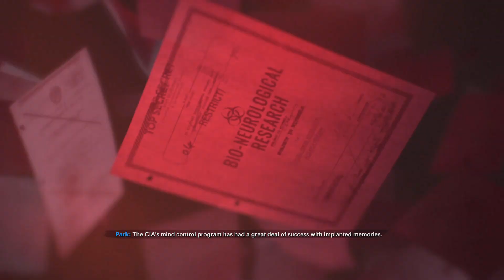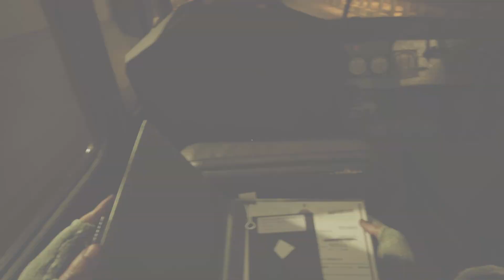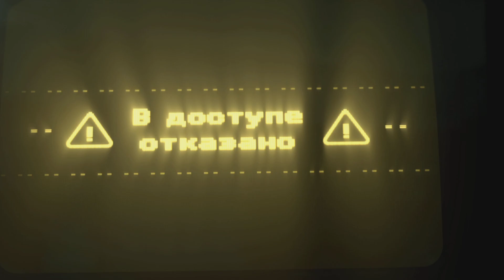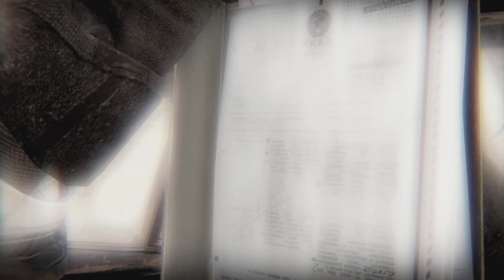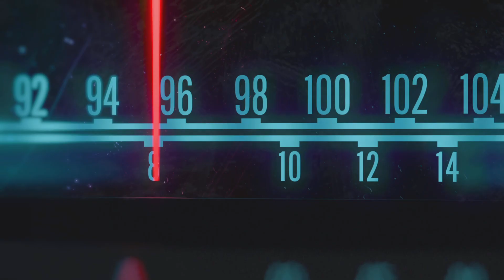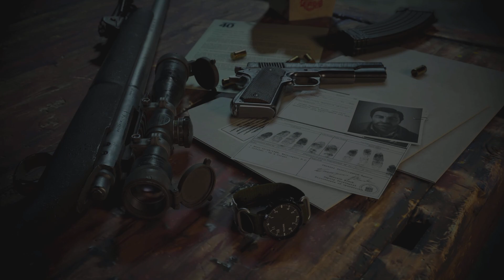Call of Duty: Black Ops Cold War Ending